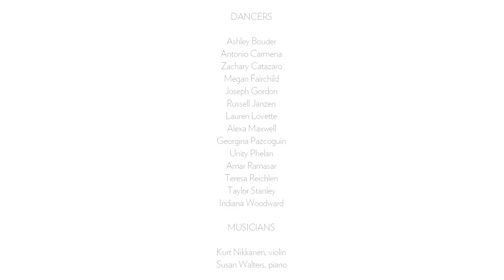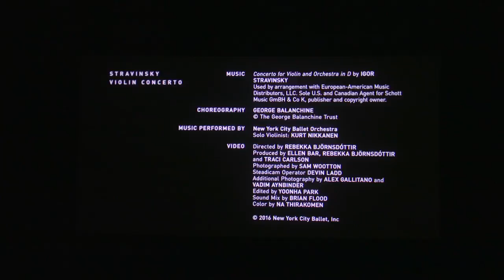New York City Ballet: Music at the Ballet with Andrew Litton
A longtime conductor of symphony orchestras around the world, Andrew Litton recently added ballet orchestra maestro to his resume with his appointment as New York City Ballet’s music director. Litton shared his unique perspective on the similarities, differences, and nuances between these two experiences, and through performance highlights, illuminated the intricacies of NYCB’s vast musical repertory prior to the company’s Here/Now Festival.